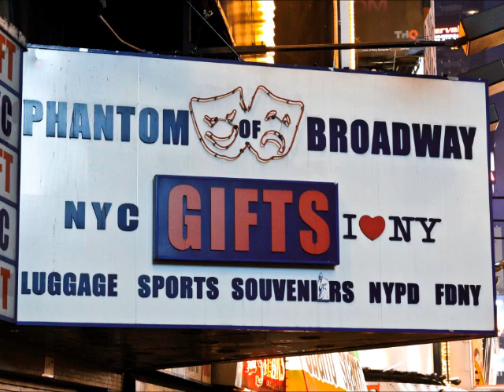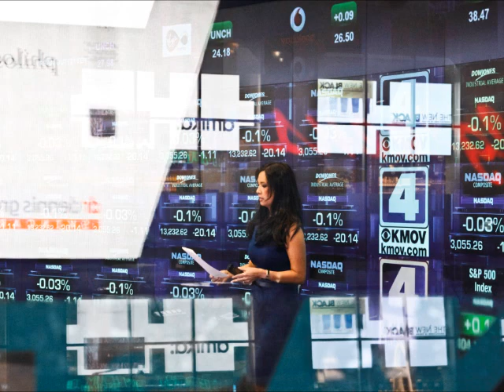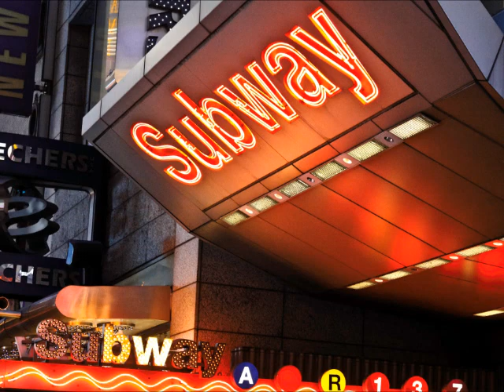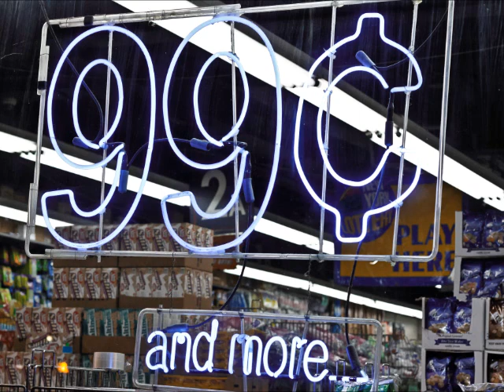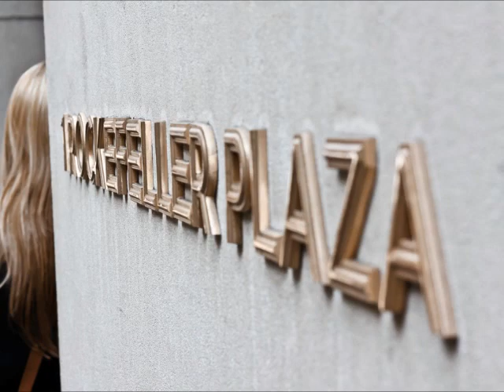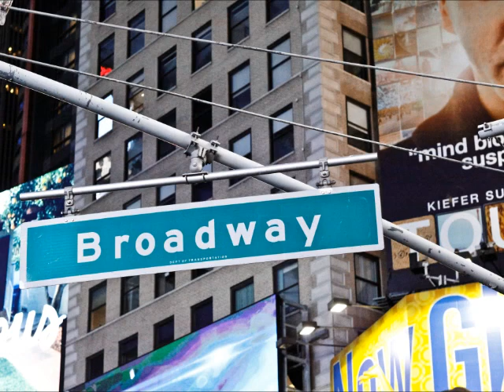Street Photography form the Book "Red eye to New York"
Street Photography form the Book "Red eye to New York" By Michael M. Ware